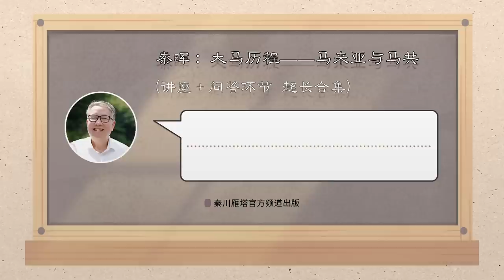秦晖：大马历程——马来亚与马共 （讲座＋问答环节超长合集）2019年3月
小编：2019年3月北京，“大家谈讲坛”邀请秦晖先生做了两天的讲座，《秦晖：大马历程、拉美问题》。现在小编将《大马历程》讲座录音重制上网。非经授权，请勿转载。本系列讲座副标题“马来亚与马共”是小编添加的。